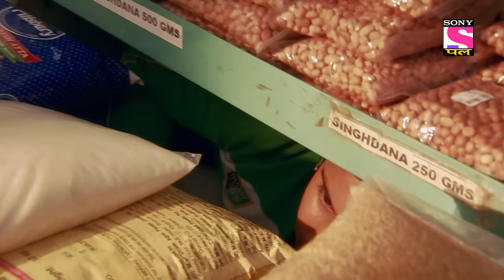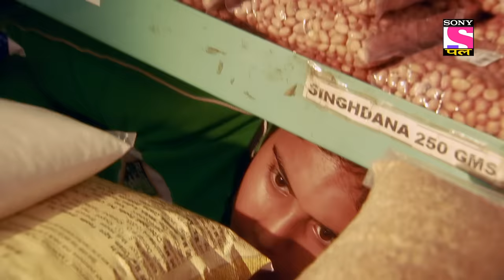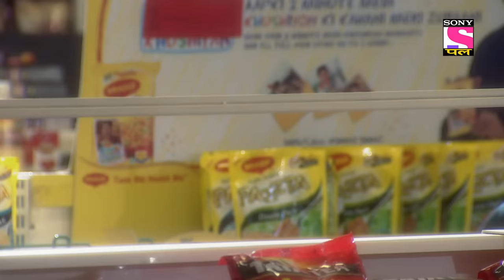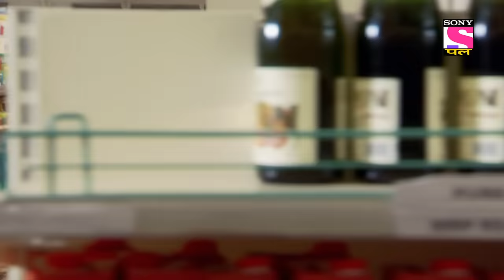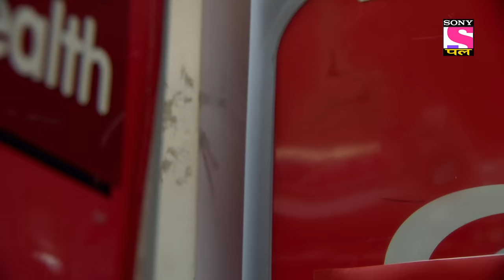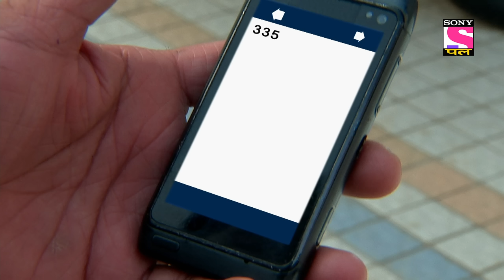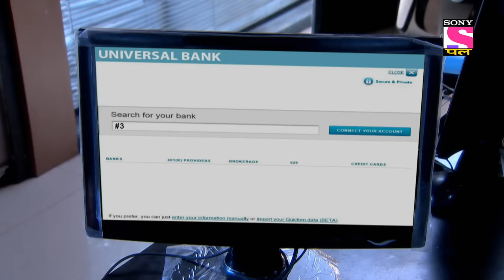Best Of CID | सीआईडी | The Hostage Situation | Full Episode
As a young boy, Happy, enters a departmental store, a gang of masked thieves takes over the store, holding everyone hostage. The CID arrives at the scene and first searches for the car that the thieves came in. They are soon led to a mobile phone and the gang leader reveals his conditions to ACP Pradyuman. With very little time left, the CID team splits into two and starts an investigation. On the other hand, Happy calls from inside the store and helps CID without catching the attention of the thieves. How long will Happy be able to help CID? Will CID be able to save everyone? Find out in this intriguing episode of CID Chhote Heroes.
episode.